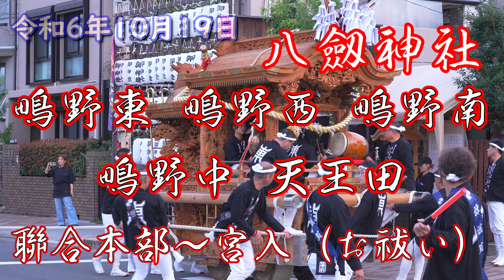令和6年10月19日 大阪市城東区 八劔神社 秋祭り 宵宮 聯合本部～宮入（お祓い）～宮出し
令和6年10月19日  大阪市城東区 八劔神社 秋祭り 宵宮聯合本部～宮入（お祓い）～宮出し